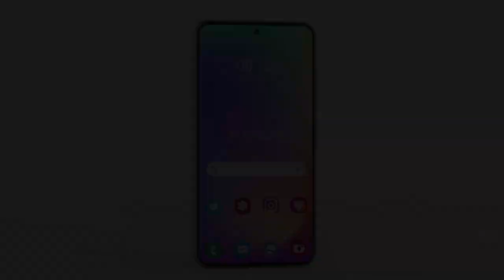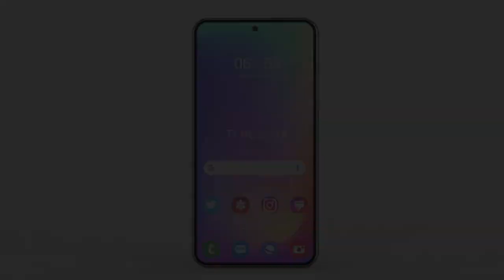Samsung Galaxy S22 Plus 5G Trailer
Samsung Galaxy S22 Plus 5G The mobile is 6.7 inches (17.01 cm) display that will have a resolution of 1080 x 2400 Pixels so that you can enjoy watching videos or playing games with a crystal clear view. Besides, the phone is rumored to have 8 GB of RAM + 128 GB of internal storage variant. With such high internal storage, you will be able to store your videos, movies, songs and other stuff without worrying about space constraints.

The camera specifications of this upcoming phone are really impressive. On the front, the mobile is expected to feature a Single camera setup on the rear. It will have 64 MP + 12 MP + 12 MP cameras that will let you click some mesmerising pictures. And, on the front, the phone is touted to sport a 16 MP camera for clicking selfies and making video calls.

This smartphone Qualcomm Snapdragon 888 Plus 5G processor so that you can enjoy a smooth and lag-free performance while accessing multiple apps and playing intense graphics games. Furthermore, the mobile might run the Android v11 operating system and house a decent 5000 mAh battery. Hence, you will be able to play games, listen to songs, watch movies or videos, and do other stuff without worrying about battery drainage.

Various connectivity options on the Samsung Galaxy S22 Plus 5G are touted to include WiFi - Yes, Wi-Fi 802.11, b/g/n, Mobile Hotspot, Bluetooth - Yes, v5.0, and 5G supported by device (network not rolled-out in India), 4G (supports Indian bands), 3G, 2G. Moreover, sensors might include Accelerometer, Gyro, Proximity, Compass, Barometer.

The dimensions of the smartphone are rumored to measure 165.1 mm x 75.6 mm x 7.8 mm and it might weigh approximately 200 grams..